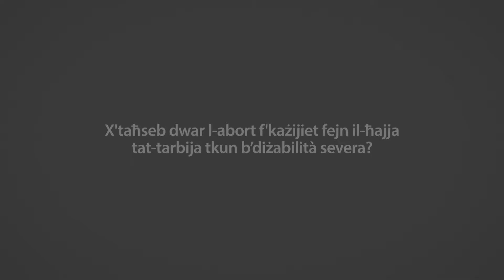L-Abort Neċessarju Għal Trabi b’Diżabilità?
"Meta qegħdin nitkellmu fuq diżabilità, aħna xi dritt għandna li niddeċiedu min għandu jmut u min għandu jgħix?" - Dr Theresa Galea Testa, Ġinekologa.